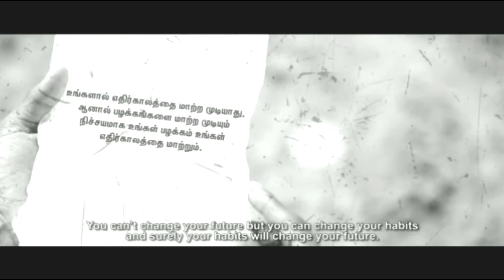நாம் வாழும் வாழ்க்கை நிழலா?நிஜமா?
Our life its true
Create: special thanks:
Video owner